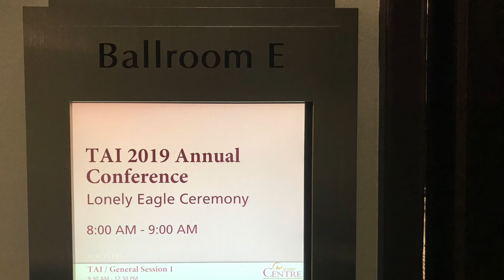TAI Lonely Eagles Ceremony (2019)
At the TuskegeeAirmen, Incorporated Convention this morning, Documented Original Tuskegee Airmen (DOTA) who transitioned to the Lonely Eagles Chapter since the last convention were recognized. Highlights of the ceremony were captured below. (Video by M.J. Barnes)